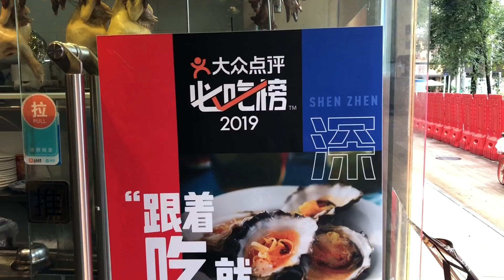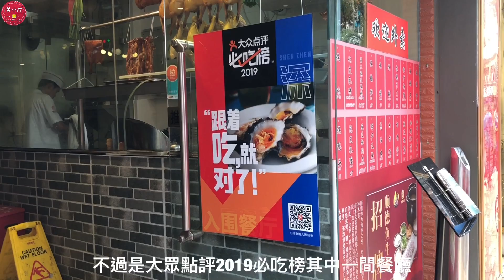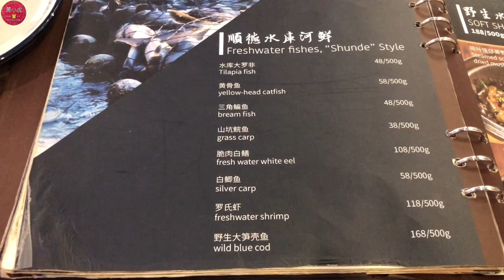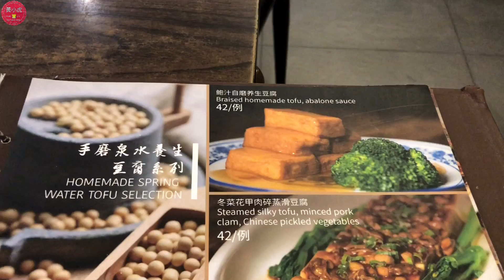深圳美食/水圍村必吃順德菜/品嚐招牌棟企雞/深圳地鐵福民站/飯聚（已結業）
已結業

地址：深圳地鐵福民站D出口大約行10分鐘